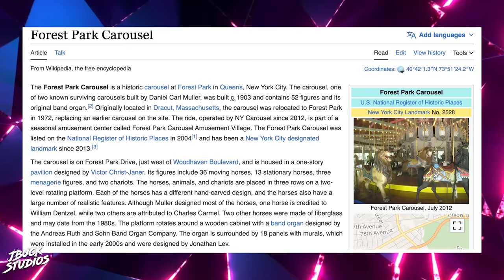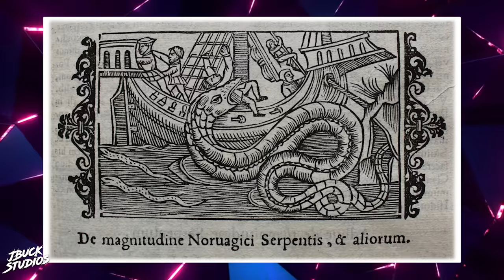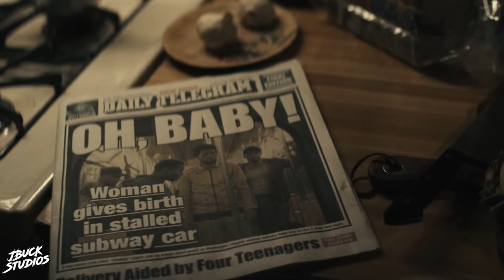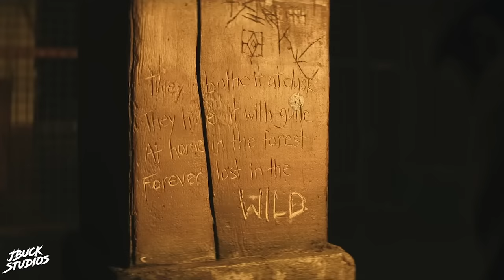THE CHANGELING Episode 8 Breakdown | Ending Explained, Theories & Season 1 Review | Apple TV+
THE CHANGELING Episode 8 Breakdown | Ending Explained, Theories & Series Review | Apple TV+. We breakdown and explain the latest Apple TV+ psychological horror dark fantasy mystery streaming series for Apple TV+. We talk about and breakdown episodes 8, ending explained, theories & clues, things you missed, and our reaction & review of this latest Apple TV+ psychological horror dark fantasy mystery streaming series, starring LaKeith Stanfield, Adina Porter, Clark Backo, Samuel T. Herring, Jared Abrahamson, Alexis Louder, & MORE!

*SOCIAL MEDIA*

*VIDEO INFORMATION*

The Changeling Season 1 has finally come to an end, with honestly more breadcrumbs than trying to eat  a Nature Valley granola bar. Was this a good finale? Ehhhhhhh, we’ll talk about that, along with some minor reveals and backstory, what to expect IF there is a season 2, and of course my overall thoughts on the series

I’m JBuck, Welcome to JBuck Studios. Thank you so much for stopping by, please click that Like button and subscribe as it really helps out the channel, and protects me from John Matrix, who is launching full trees in this episode. Now let’s get into episode 8 of The Changeling.

Straight to it, this was 100% a lackluster season finale. I mean come on, how are you going to spend 5 of the 30 minutes doing a recap and intro. And it was pretty obvious we already knew everything about William and that he was behind this whole operation.

I’m frustrated that’s all, but this is a bittersweet farewell, revenge, and reunion episode for Cal. She, like all of the other wise ones, had lost a child of her own, with all of this very much tied in with the Greek mythology revolving around Callisto. In that Zeus had masqueraded himself as Artemis, tricking Callisto into sleeping with him, and giving birth to her son Arcas. However due to this, she was cast out, and turned into her ursine or bear form. This is why Cal teases “showing her claws” when fighting William. Anyway as the myth continues, Arcas was out hunting and ran into the still bear form Callisto. As Arcas is about to unknowingly kill his mother, Zeus steps in, transforming them into the constellations of Ursa Major and Ursa Minor, which we see after Cal’s death, and this is them being reunited forever, and almost a make good for what Zeus had done to Cal.

I like this back story and nod, and is a fitting end for Cal. However one thing that is definitely not revealed, but mentioned in the book, is that Greta and Cal are biological sisters. This is why she is deeply hurt by the scene in the destroyed library, regrets bringing her back to the island, and why her fight with William is so emotional. It’s her last redemption for not only her son that was taken from her, but also the sister that was killed too. So uhh the more you know.

VIDEO SUMMARY
This video contains JBuck Studios THE CHANGELING Episode 8 Breakdown | Ending Explained, Things You Missed & Theories | Apple TV+ /// THE CHANGELING Episodes 8 Breakdown Reaction /// THE CHANGELING Episodes 8 Spoiler Review & Red Suitcase Theory